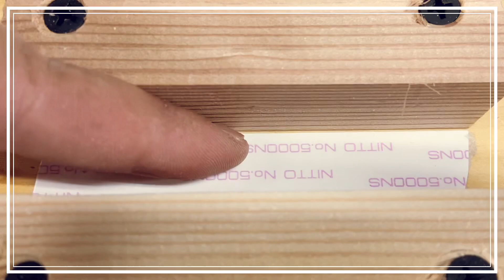【DIY】安定感が悪い丸棒だってトリマー使って安全で簡単に溝が彫れる 3種の溝の作り方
DIYのオリジナルアイデアで多くの色々な形を作りたい！
そんな事を考える中で木材の丸棒を使って丸みを出すフォルムを作りたい　丸棒と木板と繋げたいなどを感じたことはありませんか？
そんな時に丸棒に溝を彫れると他と木材との接続や多くのアイデアが実現できるかと思います
今回は丸い形状でトリマーを使って通常通りに加工すると安定感が悪く危険になるところを簡単で安全に綺麗な溝を加工できる方法を紹介しました

動画内で加工した溝の対称的にも溝を加工する際に使用したトリマーストレートガイドは公開中動画となっており簡単に作れてかなり便利な治具になりますので併せて参考にして頂けたら幸いです
・【DIY】トリマー買ったら便利すぎて簡単だからコレ作ろ！トリマー必須 アイテム　ストレートビット用 トリマー治具　DIY初心者必見‼️

尚、動画内のストレートビットの出幅について
長さ方向に平行に溝を作る際は目標とする溝深さと丸棒と角材の高さの差を引いた寸法を足すようにしてください
そして、長さ方向に直角に加工をする際は角材も溝を加工するような形状になり、いきなり出幅が出過ぎるビット出幅にするとトリマーやビットへの負担、作業中の危険性も生じる可能性がございますので必ず1度に加工をするビットの出幅に注意して木材の材種や深さによっては複数回の加工をして目標への深さへ到達するように加工をしてください

また今回は電動工具 トリマーを使って加工をしましたがトリマーで加工をする際にトリマービットをストレートビットを使用すると動画内のような溝を作ることができますが
V字ビットやU字ビットなど色々なトリマービットを使用する事で動画内とは違った溝の表情も作ることもできます

ぜひ今回の様な丸棒加工のやり方を参考にして頂いて多くのアイデアを現実に表現していただけたら幸いです

最後に
今回の動画をご視聴頂き参考になった！気に入った！と思って頂けましたら
動画に関する感想などをコメント ✏️

LETS CHALLENGE✨
LETS DIY✨

I want to make many different shapes with DIY original ideas!
 While thinking about such things, have you ever felt that you want to create a rounded form using a round bar of wood, such as connecting the round bar to a wooden board?
 In such a case, if you can carve a groove in the round bar, you can connect other things with wood and realize many ideas.
 This time, I introduced a method that can easily and safely machine a beautiful groove in a place where the round shape is not stable and dangerous if it is machined normally using a trimmer.

 The trimmer straight guide used to machine the groove symmetrically in the video is a video that is open to the public, and it is a very convenient jig that can be easily made, so please refer to it as well. I'm happy
 ・ [DIY] It's too convenient to buy a trimmer, so make it!  Trimmer essential item Trimmer jig for straight bit DIY beginners must-see!  ️

 In addition, about the width of the straight bit in the video
 When making a groove parallel to the length direction, add the dimension obtained by subtracting the difference between the target groove depth and the height of the round bar and the square lumber.
 When machining at right angles to the length direction, the square lumber is also shaped like a groove, and if the bit protrusion width is suddenly too large, the trimmer and bit may be burdened and there may be danger during work. Since there is a property, be sure to process at one time. Pay attention to the width of the bit, and depending on the grade and depth of the wood, process it multiple times to reach the target depth.

 Also, this time I used a power tool trimmer for machining, but if you use a straight bit for the trimmer bit when machining with the trimmer, you can make a groove like the one in the video.
 By using various trimmer bits such as V-shaped bit and U-shaped bit, you can also create a groove expression different from the one in the video.

 We hope that you will refer to this round bar processing method and express many ideas in reality.

 lastly
 It was helpful to watch this video!  favorite!  If you think
 Highly rated (Good button) 👍
 Comments on videos ✏️

 LETS CHALLENGE ✨
 LETS DIY ✨